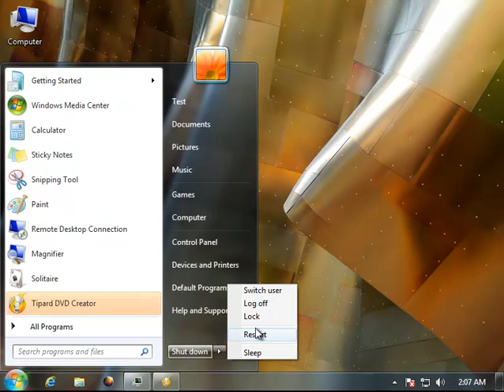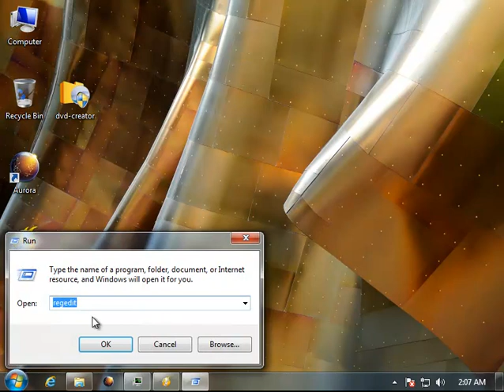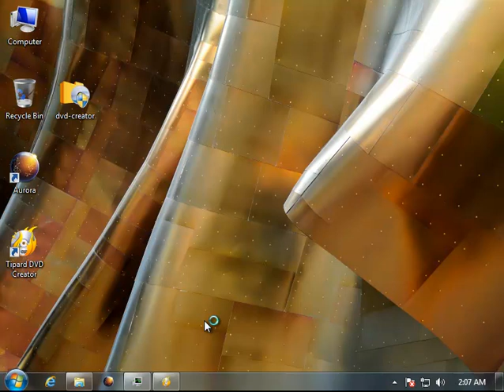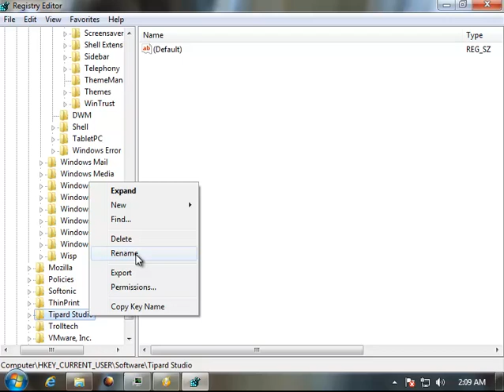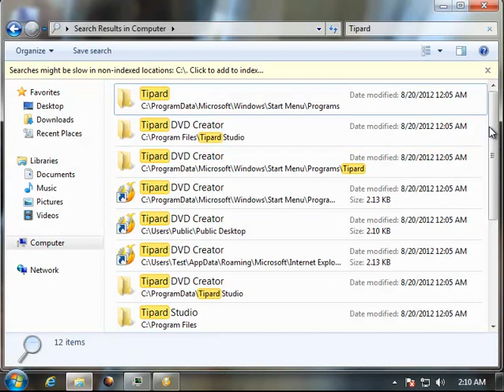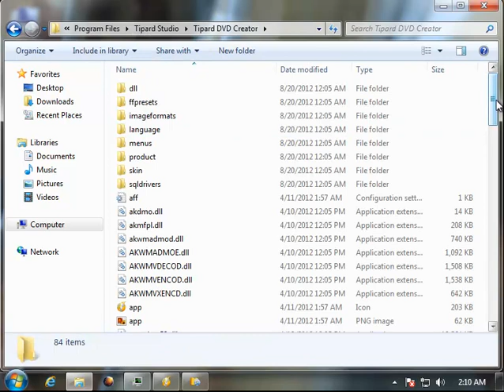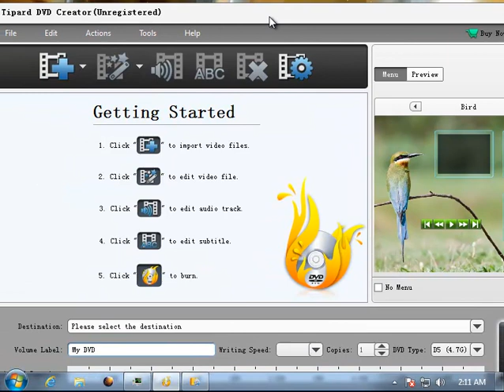How to Uninstall Tipard DVD Creator 3.1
Mission: How to Uninstall Tipard DVD Creator 3.1